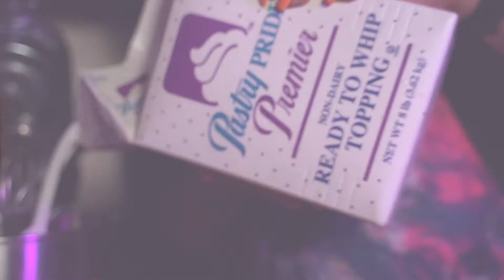Epic Cinematic Cake Video | @cakes_byleti | Directed By @Gclassfilms | Cake B-Roll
Had a Great time putting this project together for a small upcoming cake brand! More new content on the way.